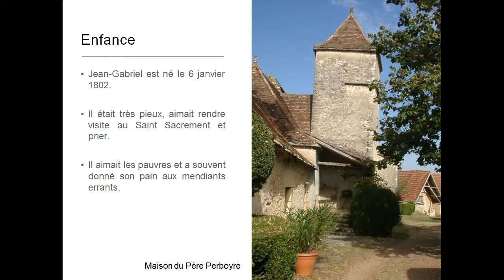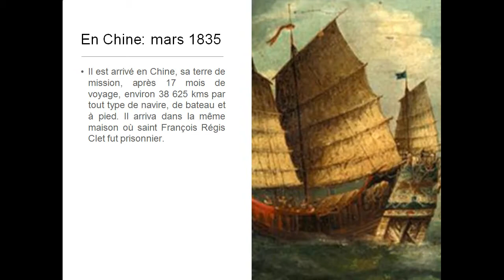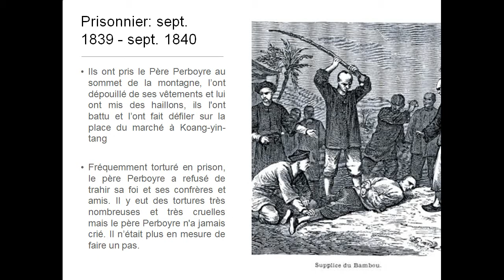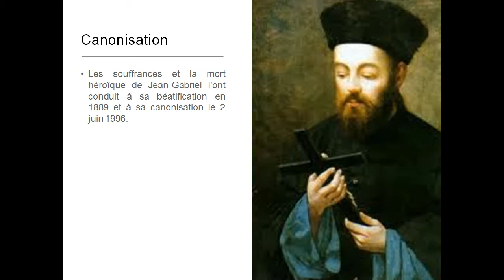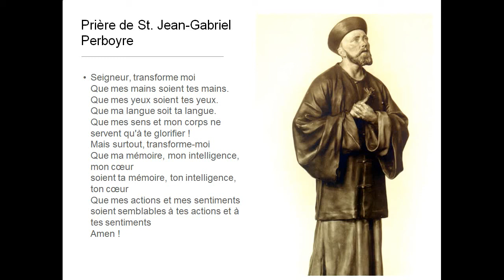Saint Jean Gabriel Perboyre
Ce prêtre vincentien a donné sa vie pour sa foi catholique. Il était missionnaire en Chine au 19ème siècle. Sa vie et ses œuvres sont une source d'inspiration pour tous!